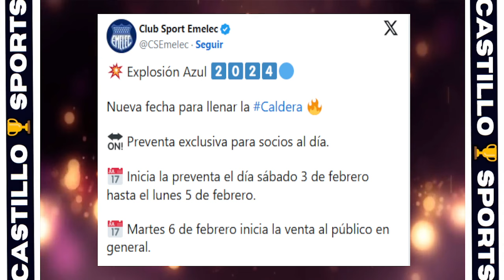LA EXPLOSIÓN AZUL 2024 YA TIENE NUEVA FECHA